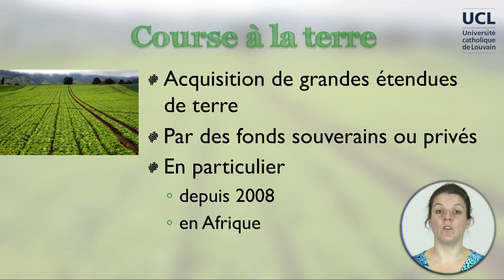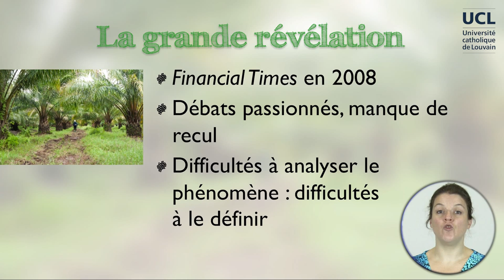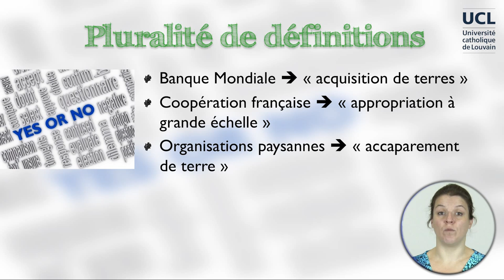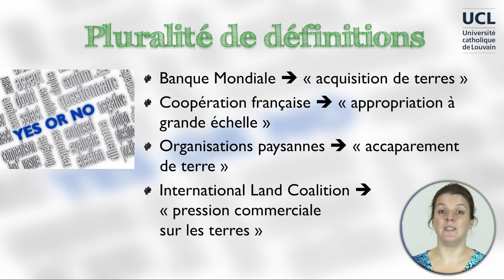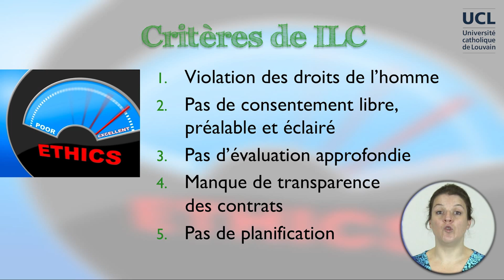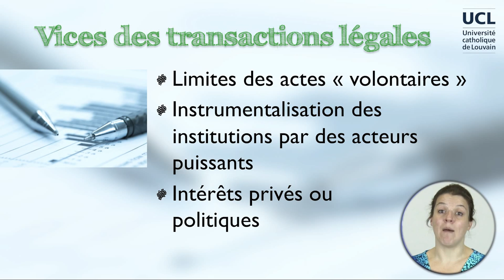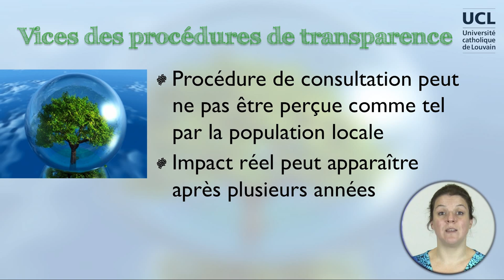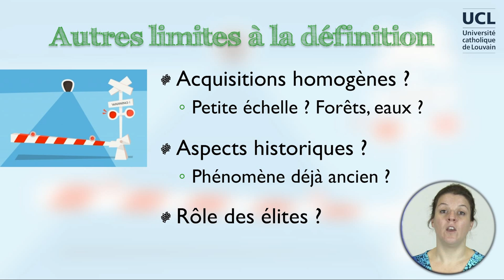2A-2 Accaparemment des terres